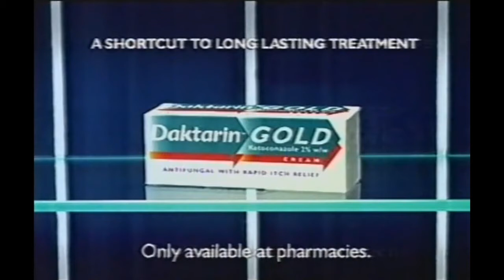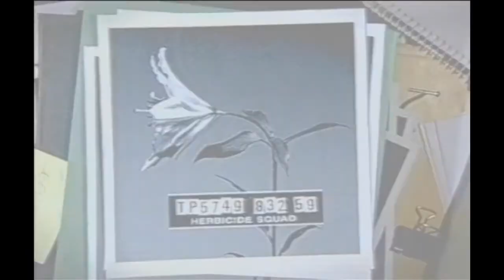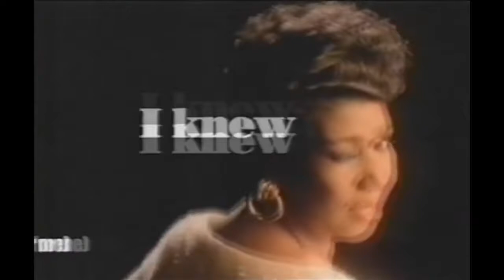Channel 4 Adverts - June 2002 (5)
Another interesting selection, which includes footballers sinking a cargo ship, flowers in the lock-up, and Douglas from Lurpak trying out the trombone. There's also a really awkward ad for Impulse body spray.

Featuring:

Nike
Daktarin
Boots
Benadryl
O2
Lurpak
Impulse
Cricket promo

Thomas Cook
Finish
Lucozade
Wrigley Xcite
Benadryl (short variant)
Aretha Franklin CD
Chilled Ibiza III CD
World Rally Championship promo